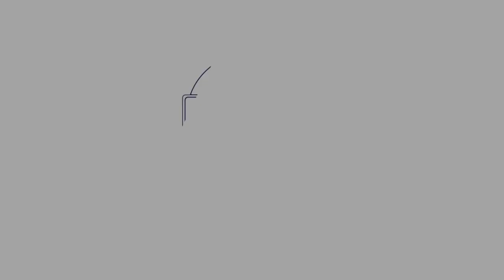Coronavirus Mindfulness Challenge Day 32: Connecting With Higher Self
Day 32 takes us on a journey to connect with our higher self and a mediation to work on any past life blocks, Mindfulness allows us now to enter the journey with no judgment or fear.